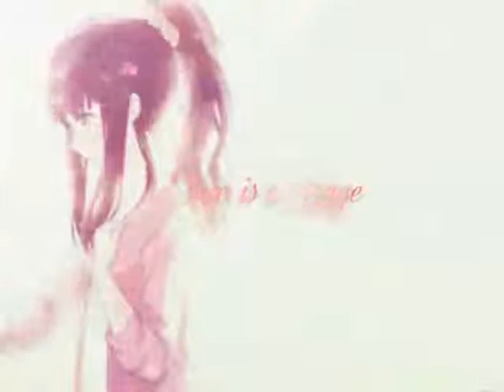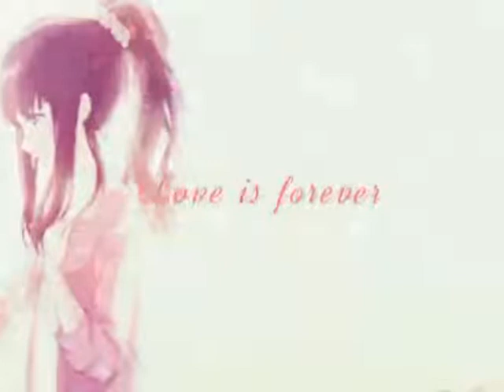♡Astronaut nightcore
Lol hi been so long